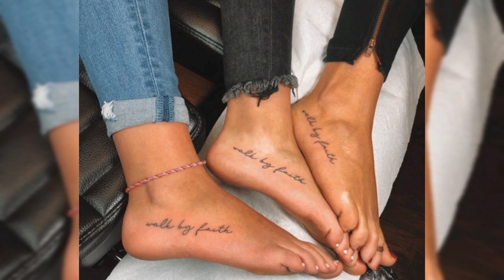Amazing unique ankle tattoo design ideas for girls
hello everyone this video is about Amazing unique ankle tattoo design ideas for girls.
Ankle tattoo designs for women are everywhere. They are fun, sexy, and really beautiful. What makes ankle ink the best place to get it is that you can choose to show it off when you want to and keep it covered up when you don't. Ankle tattoos can make your feet look more attractive. If you're looking for some inspiration to join the ankle tattoo club, we've got your back. Check out these cute and beautiful ankle tattoo designs that you will want to screenshot.
These can be quite difficult or painful to access.
This is because you don't have a lot of skin around your ankles. Make sure you are mentally prepared for this process.
This is why many women stick to small ankle tattoos. They are nice and minimal, not time-consuming to get but a bit painful. It is the perfect blend of both worlds.
So, are you ready for your new ankle tattoo? What is the best and most beautiful design in your opinion? This video will help you to choose the best matching tattoo. These ankle tattoos are perfect for any age group. I am sure they will suit your preference and style. That's for sure!
I hope you love those ideas there are so many types of tattoo ideas in my channel.  And my next video is Fashionable skater skirt designs for Youngers.

feel free to give me your feedback in the comment section below. if you find this video useful to you please subscribe to my channel, if you haven't done it yet. and give me big thumbs up.. and I accept your ideas for my next fashion video.